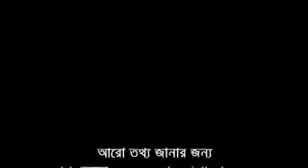34 @ মাসায়েলে জাহেলিয়া অধ্যায় ৩৪ সবাই নিজেকে হক্ব পথে মনে করা Masayle Jahiliyah Chapter 34